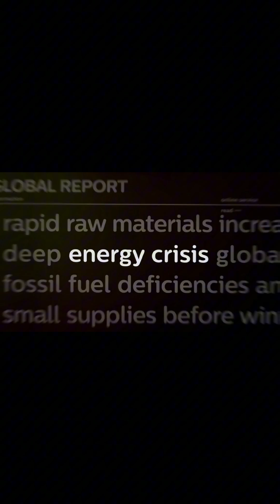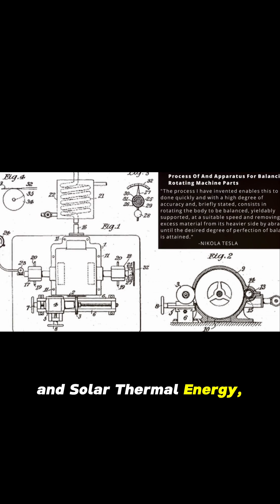🌿🌞♻️ Biomass to power Tesla turbines and home heating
🌿🌞 Unlocking the Untapped Potential of Biomass and Solar Energy with TesTur 🌞🌿

Hey there, GreenEnergyWarriors!

Have you ever wondered what happens to the piles of yard waste, farm spoilage, and the acres of unused land that could harness solar power? 🤔

Guess what—TesTur Energy is turning these overlooked resources into a goldmine of sustainable energy. 💡✅

🔥 The Crisis at Hand 🔥

We're staring down the barrel of an energy crisis with soaring energy costs and environmental degradation.

But what if I told you that the solution might be as close as your own backyard or community space? 🌳🌞

🌾 Biomass: Not Just Waste! 🌾

Think of biomass as Nature's own battery.

Your yard trimmings, spoiled crops, and organic waste can be Upcycled into valuable fuel.

Imagine diverting all that waste from landfills and converting it into energy.

It's a ZeroWaste dream! 🔄♻️

🌞 The Solar Acreage 🌞

Did you know that rooftops, government buildings, and public spaces could be prime real estate for solar panels?

Think beyond residential rooftops—TesTur is talking about SolarEmpowerment at a communal level! 🏢☀️

🛠️ TesTur's Game-Changing Solutions 🛠️

We're taking the concept of Combined Heat and Power (CHP) systems to the next level with our Micro Steam Power Plants 🏭💨 and our seamless integration of both solar and biomass energy.

The result?

A robust, hybrid energy system that maximizes efficiency and sustainability. 🌿⚙️

🌍 Who Stands to Gain? 🌍

Local governments, schools, homeowners—our technology is adaptable and scalable for a wide array of applications.

We're democratizing renewable energy, making it accessible for all. 👨‍👩‍👦‍👦🏫🏡

Want to get into the nitty-gritty of how we're revolutionizing energy independence?

Head over to TesTur Energy's YouTube channel, and let’s get the conversation started! 📺🔗

-Like this video to support the renewable energy revolution 👍